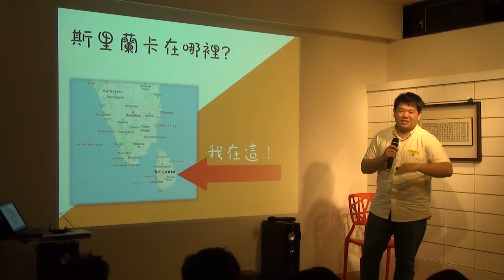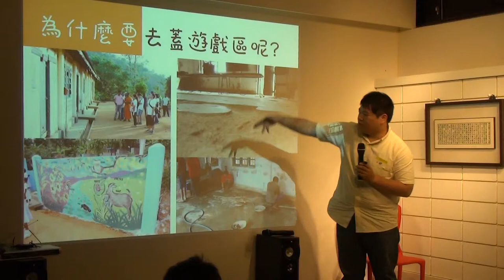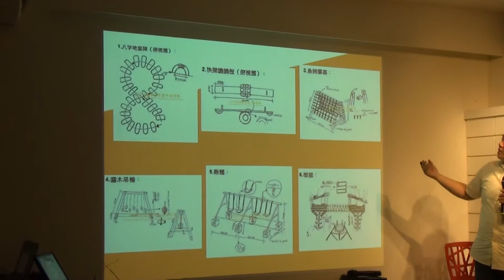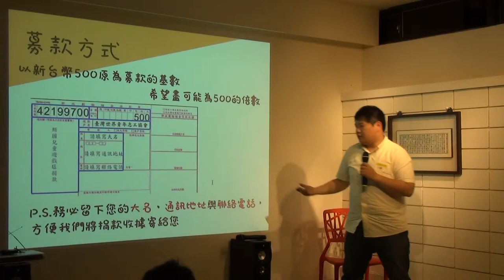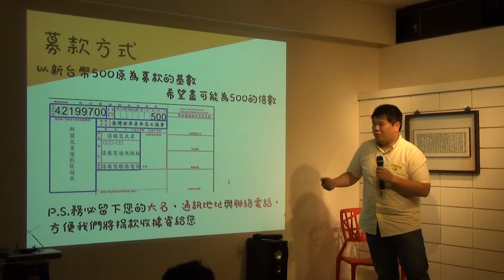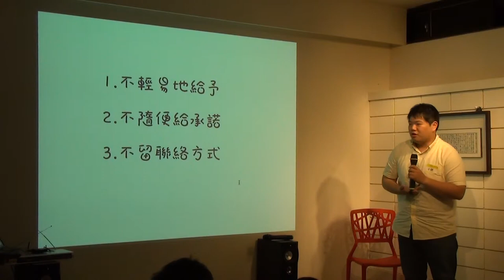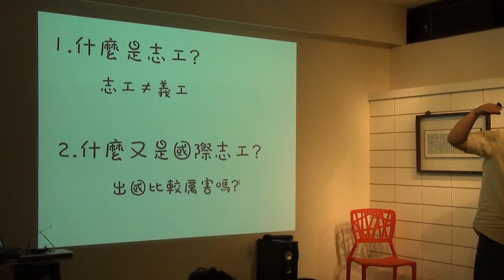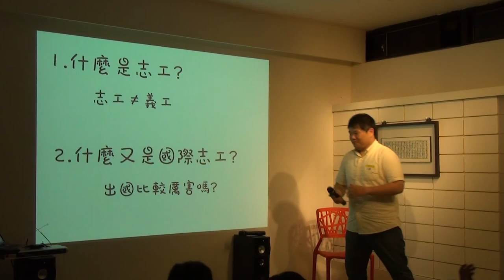交點台北Vol.24 - 趙梓博 - 斯里蘭卡遊戲區建造